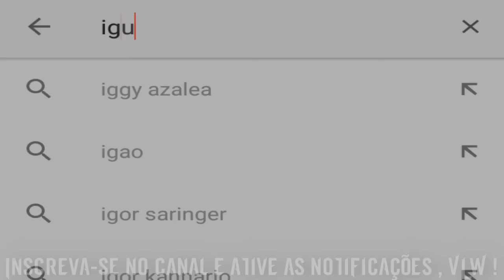MC Pedrinho - Com Bumbum (DJ Bruninho Beat) Música nova 2016